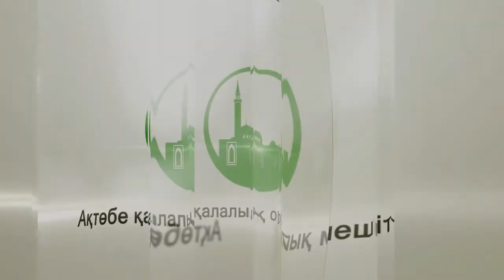"Шыншылдық". МЕҢДІҚҰЛОВ Ерлан